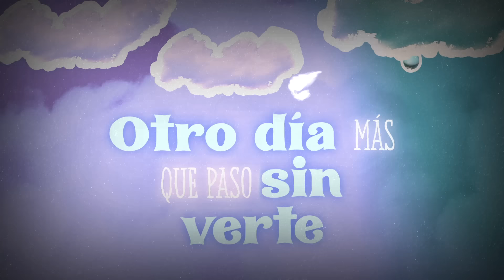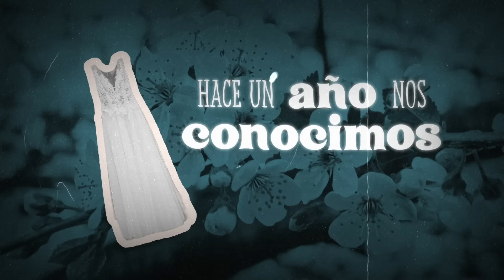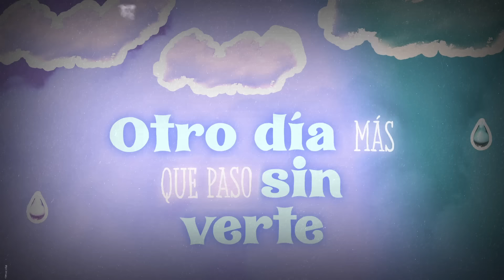Delirio, Diomedes Díaz - Video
Revive este gran éxito titulado “Delirio” interpretado por “Diomedes Díaz” letra oficial ¡Disfruta!

Autor: Gustavo Gutiérrez
Director de arte: Oscar Peña

Letra:
La brisa de la tarde duerme
En esa cabellera tierna

Tu eres una mujer que matará
Aquel que con esperanza piensa en ti
Por eso este delirio callará
El día que vida mía vuelvas a mi

Me pesan los años por tu ausencia
Mira morenita que estoy triste
Otro día más que paso en la vida
Otro día más que paso sin verte

Aquel manantial que en la altura
Trae agua de la serranía

Todas las noches sueño con querer
De esa agua fresca y pura yo beber

Y el remedio que me podrá curar
Quitarme este delirio que me hace mal

Hace un año nos conocimos
Estabas vestida de blanco

Fue una mañana alegre
Una brisa muy suave sobre ti

Ahí escuche el encanto de tu voz
Y hoy siento este delirio revivir